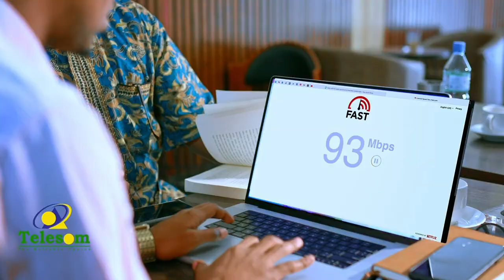Xildhibaankii ugu horeeyey oo Magaalada Hargeysa hudheel ka furtay!